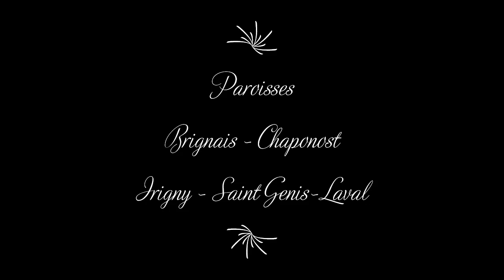Topo 1 - Frat' de Carême 2021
Voici le premier temps d'enseignement !
Le désert, lieu de rencontre avec l’autre (Autre) et avec soi même

00:00 Introduction

02:18 Le désert, lieu de solitude
05:19 Le désert, lieu de rencontre
06:54 Le désert, lieu de la soif
09:05 Le désert, lieu du puits